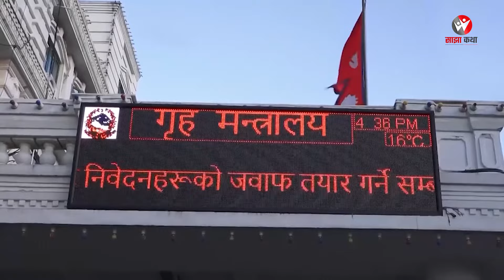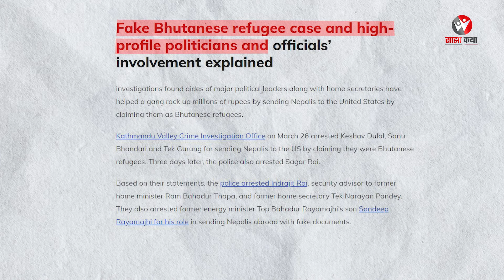लहरो तान्दा पहरो गर्जिएको भुटानी शरणार्थी प्रकरणः_Fake Bhutani Sharanarthi || Sajha Katha